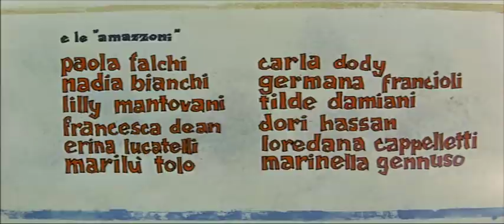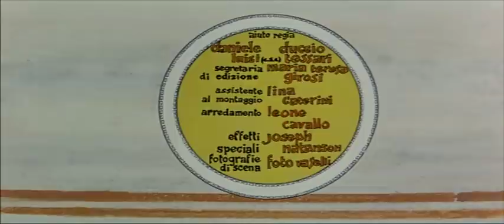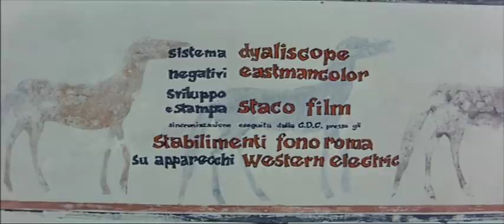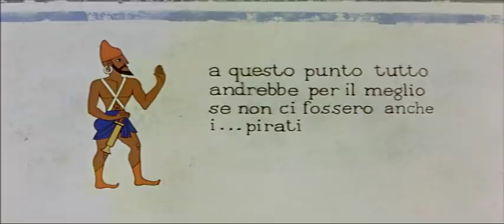La Regina delle Amazzoni - Film Completo by Film&Clips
Director: Vittorio Sala
Writers: Ennio De Concini, Fulvio Fo
Stars: Dorian Gray, Rod Taylor, Gianna Maria Canale, Marilù Tolo

Due guerrieri finiti per caso nel regno delle Amazzoni rischierebbero di fare la fine dei loro predecessori: usati come riproduttori della specie e uccisi, se due fanciulle non si innamorassero di loro. La salvezza è loro garantita grazie ad un'azione che i due compiono a difesa del regno.